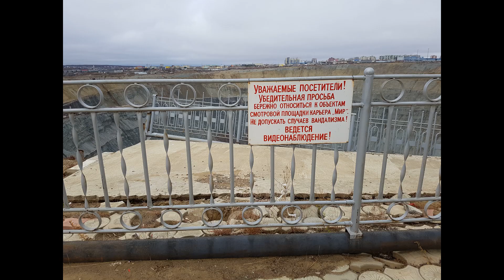В каком состоянии находится Трубка "МИР"? - 27 сентября 2018 года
(Автор SAKHALIFE.RU). Трубка "Мир" в г. Мирный, Якутия.